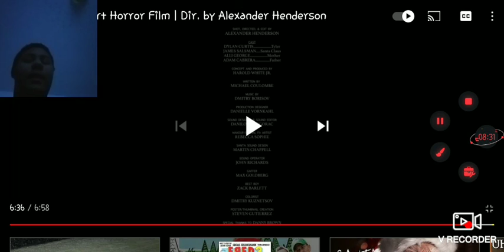reacting to Santa short horror film on December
I am reacting to Santa short horror film is December and that makes me to watch a Christmas video but with horror I hope you enjoy this video like And subscribe thank you